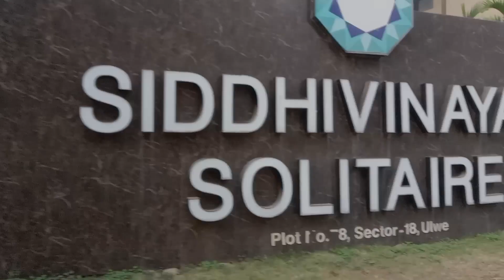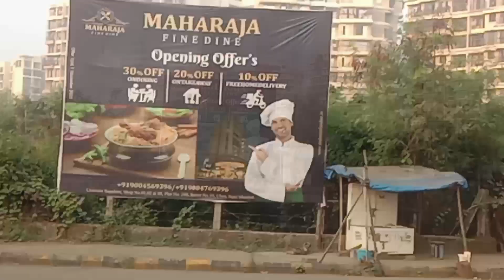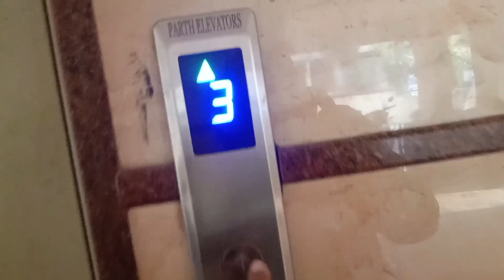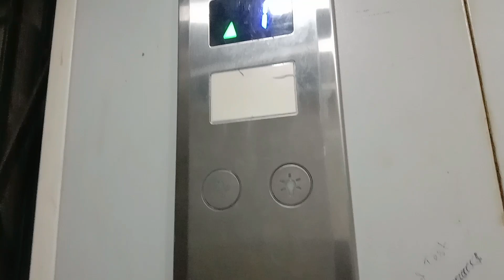सुबह की रूटीन और वॉक| My walk time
मेरा सुबह का वॉक टाइम | My Walk time | Mumbai life |

Hello Friends
मैं हूँ ….Bushra Khan

"Mumbai travelling. Mera walk time in mumbai. walk time video. beautiful mountains. my walk time vlog. morning walk time."

Thanks :)
@Bushra khan
walking workout
walking workout for weight loss

Keep Supporting me So I can continue to provide you with free tour and  food recipe every day/week!!.